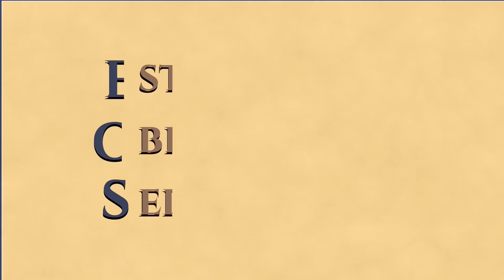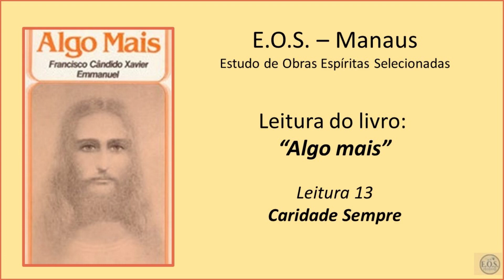Algo mais - Leitura 13 - Caridade Sempre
Leitura realizada em 2022 pelo Grupo EOS, em Manaus, do livro "Algo mais”, ditado pelo Espírito Emmanuel e psicografada por Francisco Cândido Xavier, em 1980. Publicado pelo Editora - IDEAL.

Por muito amplo se façam os avanços da ciência no mundo, a nossa paz, em qualquer tempo, está alicerçada na observação e na prática dos ensinamentos de Nosso Senhor Jesus Cristo.
Aspiramos a saber, um tanto mais, além das conquistas ditas científicas, para não perdemos o sentido espiritual da vida